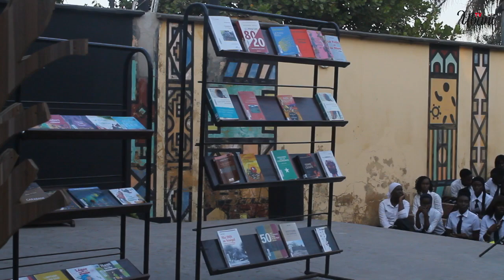ZIGUINCHOR / L'ALLIANCE FRANCAISE AU RYTHME DU FESTIVAL ITINERAIRE LITTERAIRE